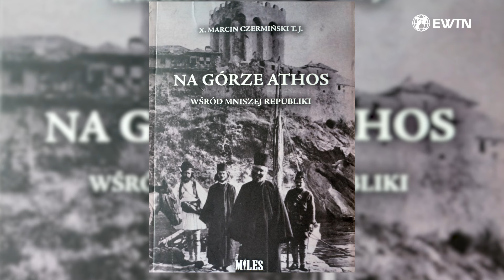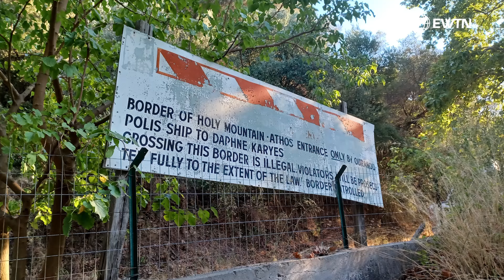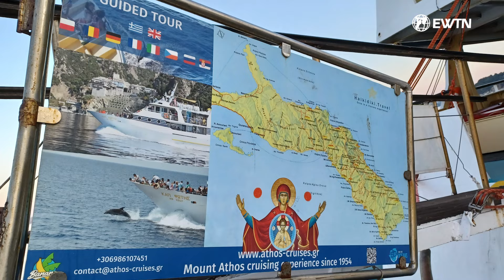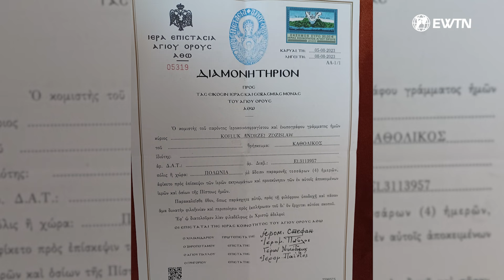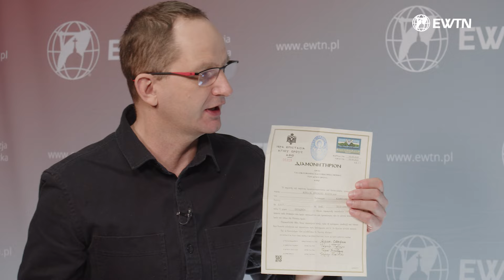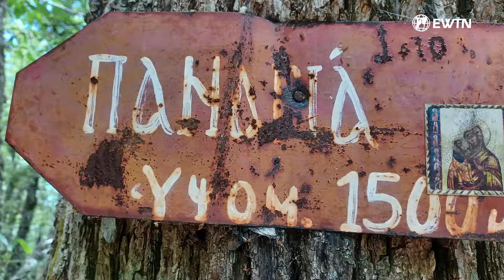RZĄDY JEDNEJ KOBIETY | Podróż po wyspie Athos z Andrzejem Koflukiem | Część 2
Święta góra Athos, to miejsce zarezerwowane na kontemplację, ciszę i wędrówkę wśród dzikiej przyrody. Wstęp mają tu jedynie mężczyźni, i to tylko nieliczni. Jednak wybrańcy, którzy tu trafią, opowiadają o ogromnej życzliwości, pięknie klasztorów oraz wszechwładnych rządach jednej kobiety. Z Andrzejem Koflukiem, przewodnikiem PTTK i pielgrzymem rozmawia red. Krzysztof Kunert.

WESPRZYJ nasze działania, żeby treści prowadzących do Prawdy i Zbawienia było jeszcze więcej:
➤ Tradycyjnym przelewem:
EWTN Polska | Telewizja Wiekuistego Słowa | Oficjalny kanał
Oglądaj nas na:
➤ Cyfrowych sieciach kablowych oraz TVK

Misją Telewizji Wiekuistego Słowa – EWTN POLSKA jest głoszenie PRAWDY. Naszym zadaniem jest odkrywać ją i pokazywać światu. Robimy to, ponieważ Jezus Chrystus jest Drogą, Prawdą i Życiem. Nasz przekaz jest rzetelny i uczciwy. Transmitujemy Msze św., nabożeństwa i modlitwy z sanktuariów Polski i świata. Nasze produkcje to rozmowy, wywiady, świadectwa i wykłady, które przekazują nauczanie Kościoła katolickiego. To także reportaże, filmy, czy rozważania na różne tematy, ale z perspektywy katolickiej.
Dostęp do naszej telewizji jest bezpłatny dla wszystkich Widzów. Nasze programy adresujemy go do osób poszukujących Prawdy, Boga i nauczania Kościoła, do wspólnot, parafii, diecezji na całym świecie. Nadajemy program ze studia w św. Katarzynie koło Wrocławia.
Głosimy Słowo, aby pomóc każdemu w drodze do Zbawienia.
Świat potrzebuje prawdy.
Finansujemy się dzięki darowiznom naszych Widzów, którzy chcą pomóc naszej misji.